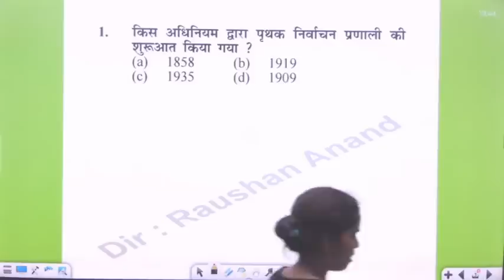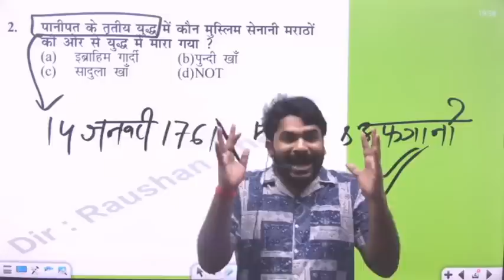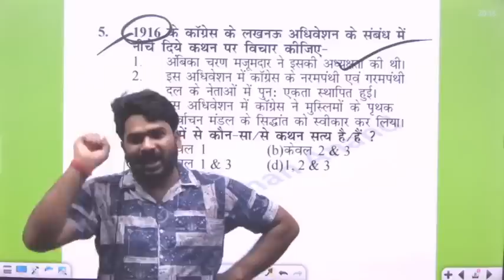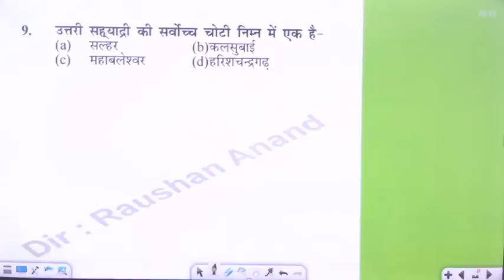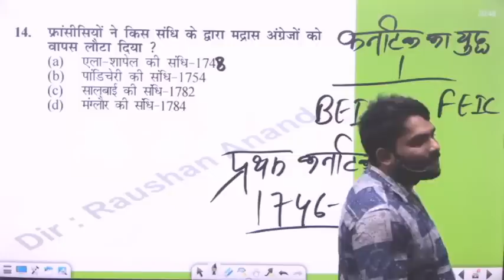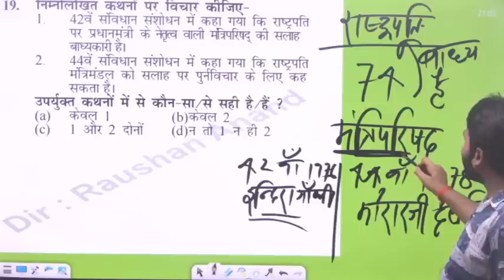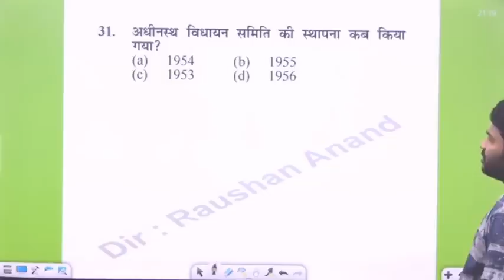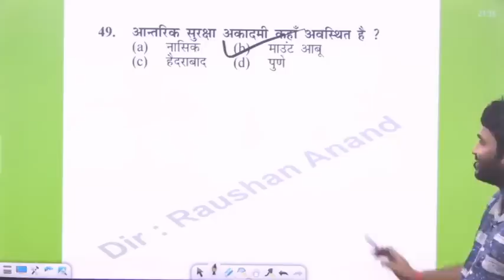DAILY TEST SERIES WITH DISCUSSION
बिहार दारोगा Batch Full Information | Raushan Anand | GYAN BINDU G.S ACADEMY PATNA APP |
⭐⭐ Bihar Daroga Result Gurnted Batch लेने को Download कीजिये | GYAN BINDU G.S ACADEMY PATNA App
⭐⭐G.S. Test देने के लिए हमारे GYAN BINDU G.S ACADEMY PATNA App को Download कीजिये | GYAN BINDU G.S ACADEMY PATNA App
⭐⭐GYAN BINDU G.S ACADEMY PATNA
For :- UPSC, BPSC, SSC, RAILWAY AND OTHER COMPETITIVE EXAM BY RAUSHAN ANAND AND BITTU JHA